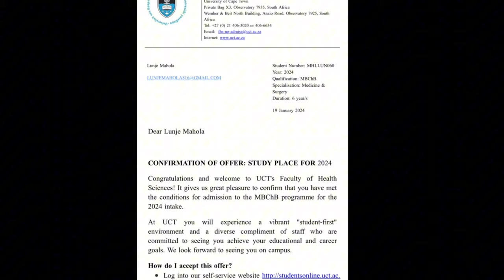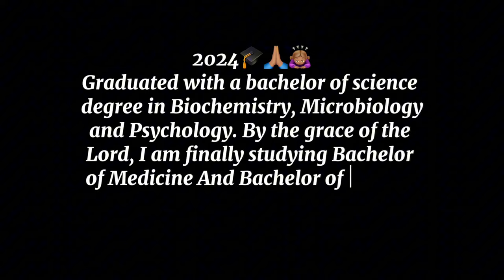GRADUATION VLOG: 21 & Degreed!|Bachelor of Science with distinctions| Rhodes University| God did it.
5th April 2024🎓: “Answered prayer”

Dear Self

Firstly I love every single thing about you, thank you so much for being you always. It has been quite a long journey but yes, oh yes, the day finally came! You made it!
Thank you for putting everything in God’s hands, and thank you for being a strong prayerful woman of God🙌🏾. It is amazing how you have grown into the person I wanted you to be! May you continue to shine brighter and brighter 🫂.

I love and appreciate you so much, keep on praying and keep on succeeding! In Jesus' name may everything that you pray for be answered 🙏🏽🫂❤️